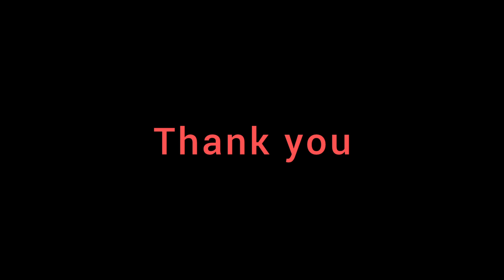How did I become a DevOps Engineer with no experience | 2022 | Here's how you can do it!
My journey from a non IT background  to getting a job as senior Software Engineer  in IT firm. Hope my story is helpful  for you all.